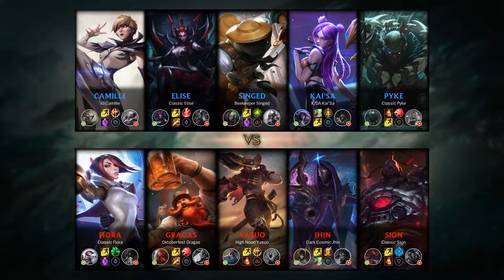Singed Mid vs Yasuo - EUW Master Patch 9.20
- Runes: 00:18 (Aftershock)
- Damage dealt: 20:29
- Ability & Build: 20:18
- Skin: Beekeeper Singed